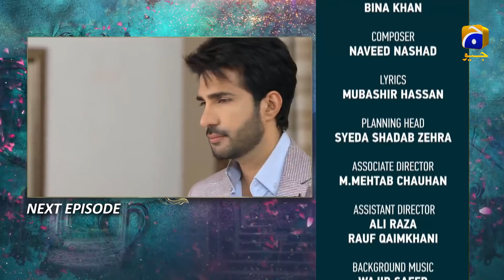Main Agar Chup Hoon - Episode 76 Teaser - 4th February 2021 - HAR PAL GEO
Main Agar Chup Hoon is a story of a young and self-reliant girl named Emaan who after the death of her father has lived at her uncle’s house along with her mother and sister, Sehrish.
With lots of hopes and love for her cousin Zeeshan, Emaan gets married however soon after marriage Zeeshan moves abroad and sends her divorce papers. Heartbroken, Emaan gathers herself and takes the responsibility of providing livelihood to her and Zeeshan’s family. Despite Zeeshan’s insensitive and unjust behavior, Emaan continues to respect and care for Zeeshan’s family considering that they are her elders as well.
Things take an unexpected turn when Zeeshan returns from abroad in hopes to reconcile her relationship with Emaan however she is already committed to Ahad. Will Zeeshan’s return become a reason for Emaan’s hardships and will Sehrish further disrupt Emaan’s marital life by marrying Zeeshan? Will misunderstandings and differences between Ahad and Emaan ever resolve?

Written By: Erum Wasi & Saima Wasi
Directed By: Ali Akbar
Produced By: Abdullah Kadwani & Asad Qureshi
Production House: 7th Sky Entertainment

Cast :

Fatima Effendi As Emaan
Adeel Chaudary As Ahad
Hammad Farooqui As Zeeshan
Sehrish Khan As Sehrish
Ayesha Gul As Shameem
Sajida Saeed As Bi Jan
Sajeer Uddin As Mubashir
Farhan Ali Agha As Alam
Yasir Shoro As Atif
Samiah Baksh As Shifa
Sami Khan As Zain
Kanwal Khan As Zara
Hasan Shah As Tabeer
Yasir Alam As Afnan